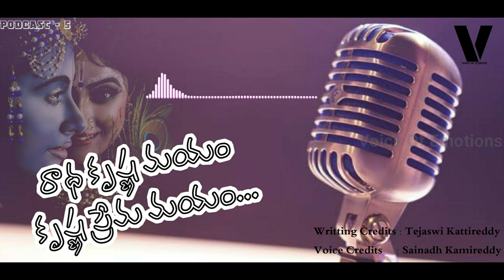PODCAST-5||RADHA KRISHNA MAYAM KRISHNA PREMA MAYAM| A LOVE STORY BASED ON SOME IMAGINARY THOUGHTS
RADHA KRISHNA MAYAM KRISHNA PREMA MAYAM. A LOVE STORY BASED ON SOME IMAGINARY THOUGHTS.
 WRITING CREDITS : TEJASWI KATTIREDDY
VOICE CREDITS : SAINADH KAMIREDDY